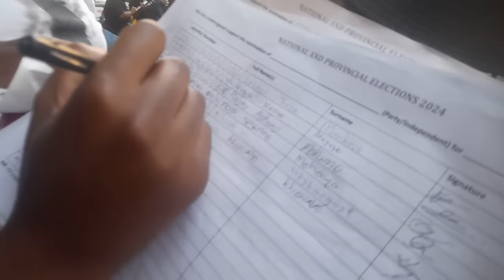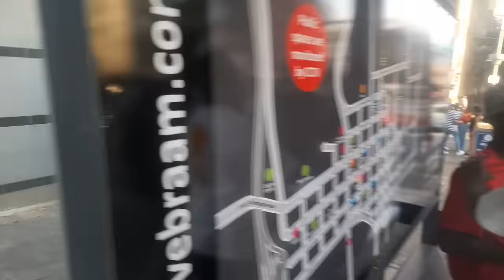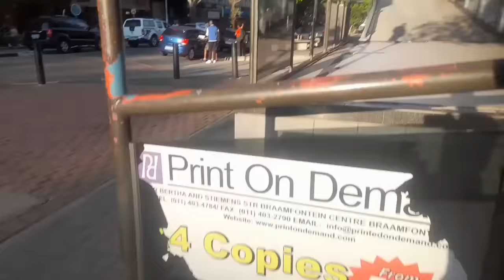Helping PODCAST & CHILL Get 1000 Signatures For Eugene Khosa To Represent Chillers In Parliament.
Today, PODCAST & CHILL Came To Braam To Try Get 1000 Signatures For Eugene To Represent CHILLERS In Parliament. So I Decided To Help Them Out, And Got To Capture Some Great Moments I Believe Will Stage The Couse Of History Forever.

I Got To Meet Sol Phenduka, MacG, Eugene Khosa, JJ, Shorts By Thabang.